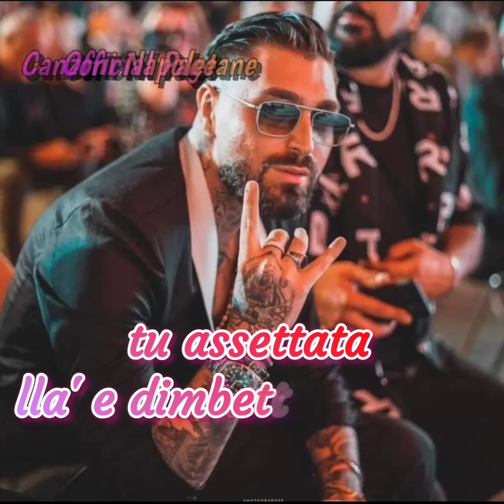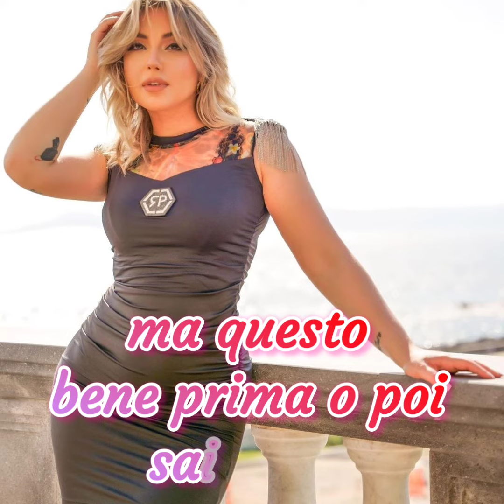Te voglio troppo bene